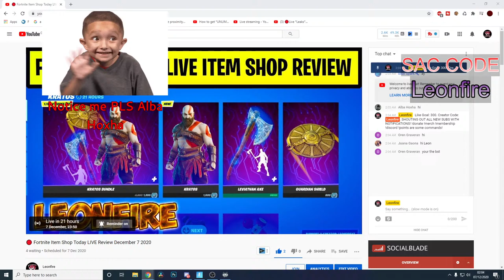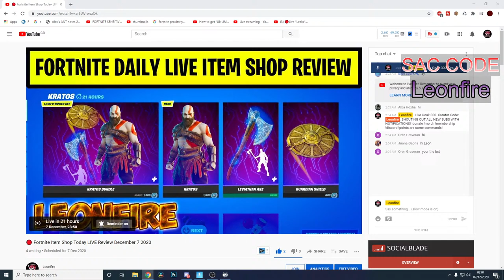🔴 Fortnite Item Shop Today LIVE Review December 6 | Customizable Super Hero Skins Are Back!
-🟥 Epic: Leonfire Youtube
-🟥Ranks (based on watch time) Type !points in chat to find out yours!

[Uncommon]  10 hrs
[Rare]               50 hrs
[Epic]             100 hrs
[Legendary]  150 hrs

- 🟥Rules (Read Before Chatting) 🟥

- Don't spread any negativity at all
- No talk about politics
- Spread love when you can and keep the vibes good, everybody has their bad moments
- Respect mods in my chat, if you disrespect them or are mean you WILL be timed out. You get 1 warning, if you mess up twice you're going to get timed out, 3 times and you're banned in my chat.
- NO Talk About Religion (Because it is a very controversial topic to discuss for most people)

-🟥Tags🟥